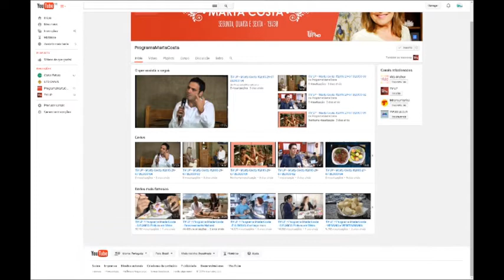Marta Costa #2015 12/08 BLOCO 03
Programa exibido dia 12 de agosto. Nesse bloco temos uma entrevista com Paulo Gabriel sobre Saúde Emocional e a presença do professor de música Djalma Soares e  os alunos da escola de música Soares de Azevedo.